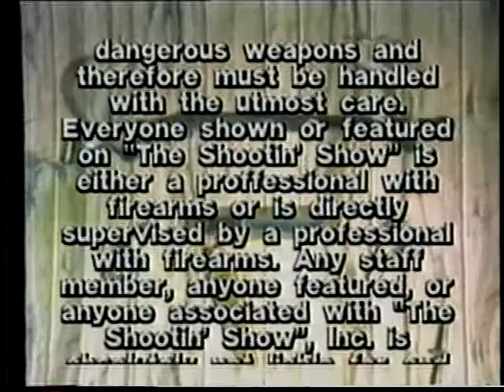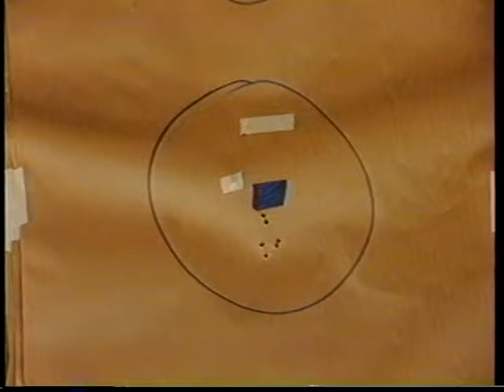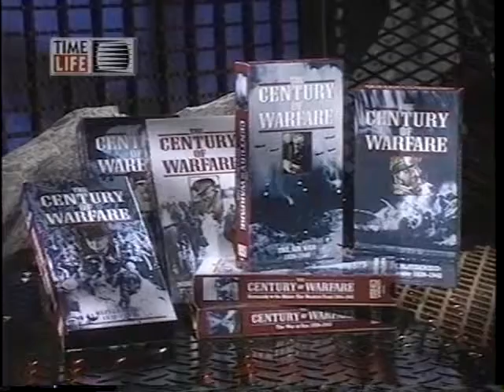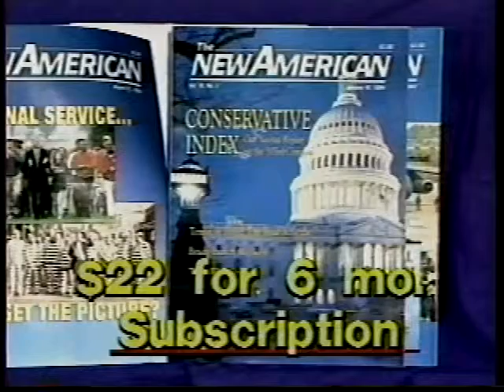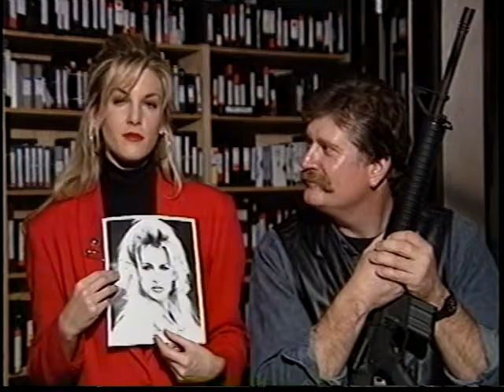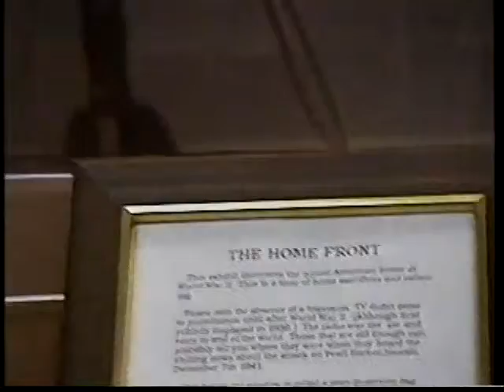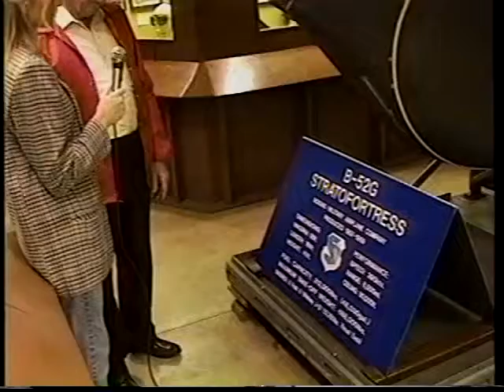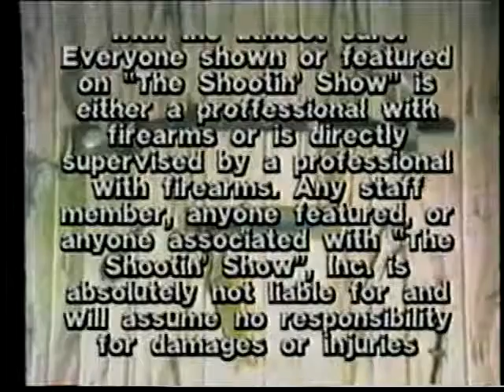Johnny Rowlands Shootin Show 03 09 1995 Barksdale Air Force Base Museum